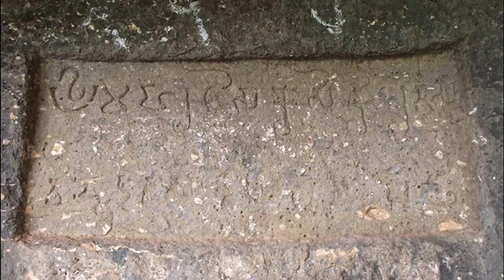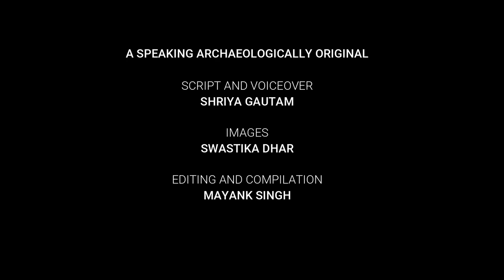Speaking Archaeologically Buddhist Caves of the Western Ghats Ep.02: Bhaja Caves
Bhaja Caves is a group of 22 rock-cut caves dating back to the 2nd century BC located in the city of Pune, India. The caves are 400 feet above the village of Bhaja,on an important ancient trade route running from the Arabian Sea eastward into the Deccan Plateau (the division between North India and South India). Although protected, the caves and the structures within have been vandalised.